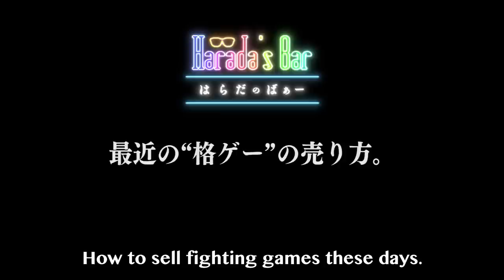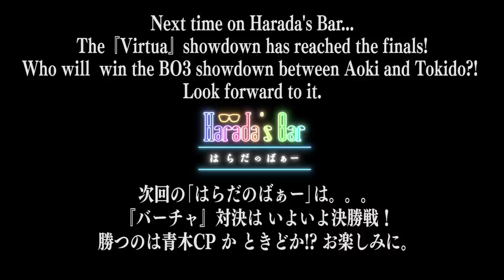Tokido & Aoki Fish For Info | Fighting Game Gathering Ep. 2 | Harada's Bar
Street Fighter's Tokido & Virtua's Chief Producer Aoki tag-team it up and hit Harada with a ton of hard-hitting questions! They go fishing for some new info. Look forward to it.